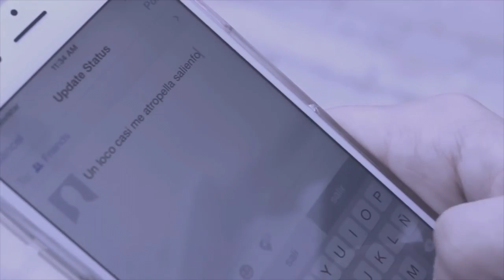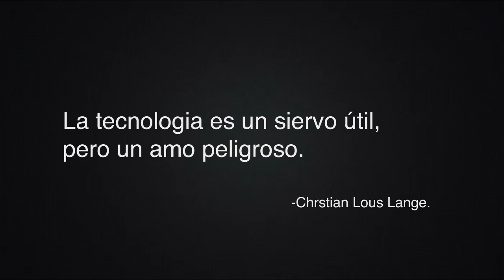Tarea Gilberto Vertiz y Luis Enrique Gonzalez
Este video es unicamente para uso escolar.